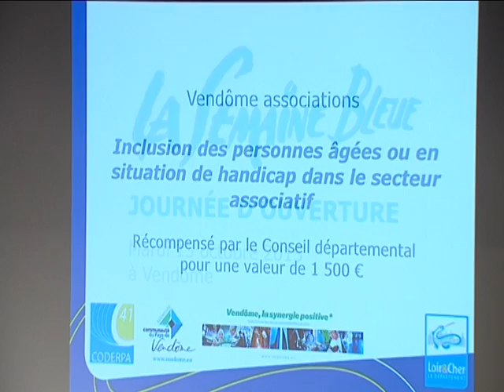Salon de l'autonomie à Vendôme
C'est la semaine Bleue. Chaque année, elle est consacrée aux personnes âgées et c'est dans ce cadre que Vendôme lance son premier salon de l'autonomie.

Reportage : A. Moreau / A. Heudes
Intervenants : Monique Gibotteau, vice-Pres. du Conseil Départemental chargée des solidarités, Nathalie Neyron, chef de Projet - Dom@Dom Téléassistance